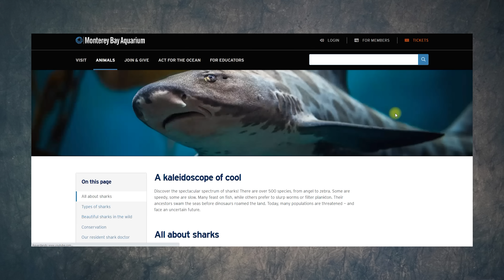James Cameron quebra o silêncio e fala sobre polêmica forma de divulgar o novo Avatar